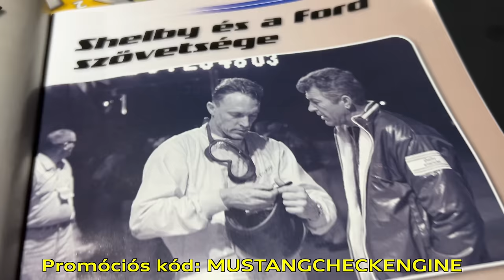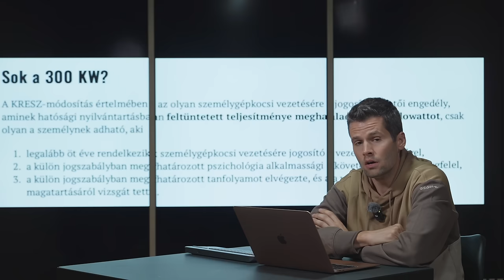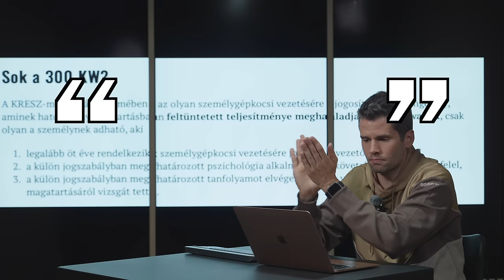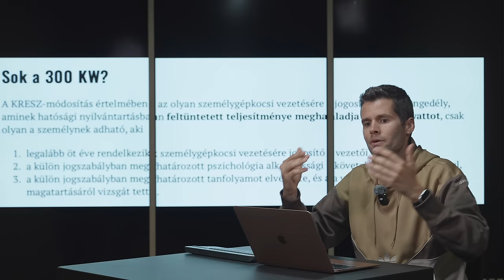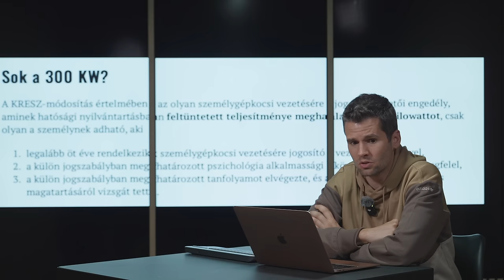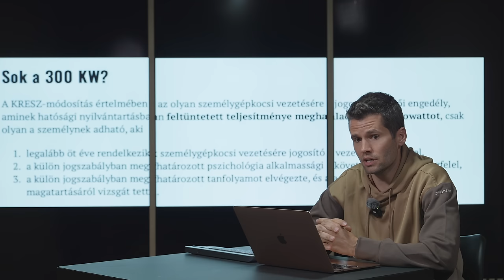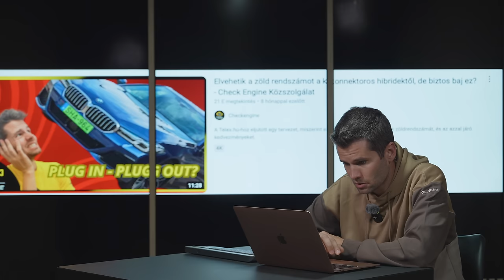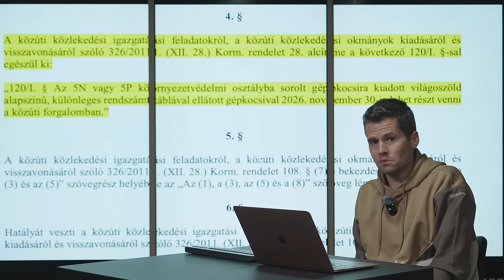Így szigorodhat a jogosítvány, és így veszik el a zöld rendszámot - Check Engine Közszolgálat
Használd a MUSTANGCHECKENGINE promóciós kódot  és élvezd az előfizetéssel járó csodás ajándékokat!